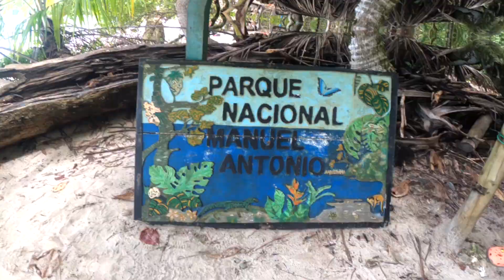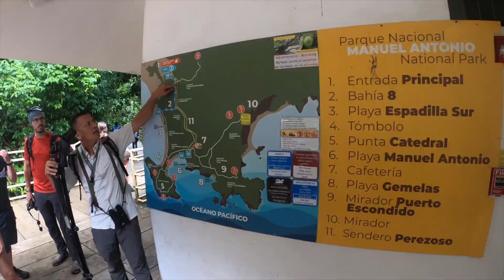Un giorno al Parco Nazionale Manuel Antonio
Il Parco Nazionale Manuel Antonio è uno dei più piccoli parchi nazionali della Costa Rica, sulla costa dell'Oceano Pacifico, 7 km a sud della città di Quepos. Con il vicino villaggio di Manuel Antonio, ospita ogni anno un gran numero di visitatori, ed è stato segnalato da Forbes fra i più bei parchi nazionali del mondo

Edit:
Fcpx